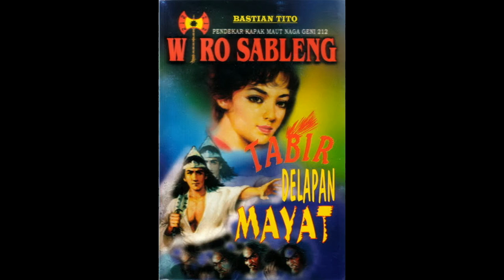Seri Cerita Silat Wiro Sableng 178 Tabir Delapan Mayat